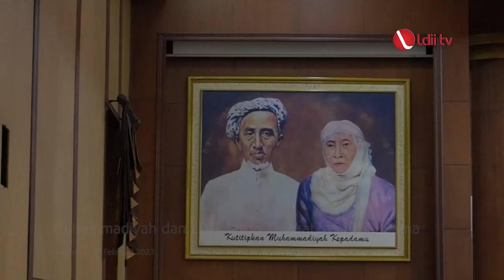LDII TV: Tingkatkan Ukhuwah Islamiyah, LDII dan Muhammadiyah Kolaborasikan Program Kerja